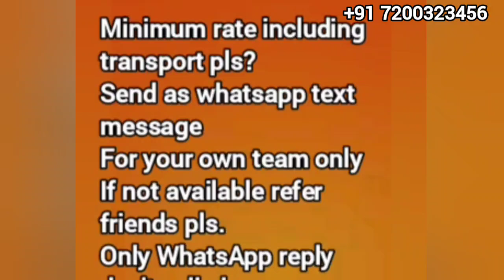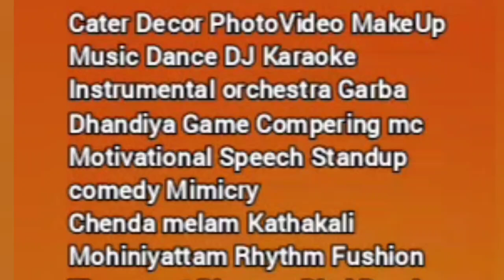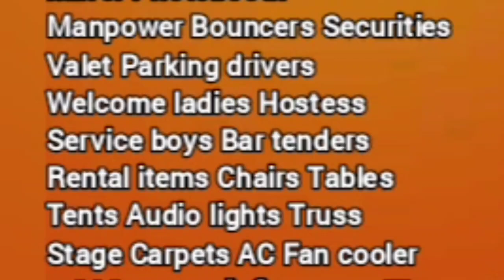Food Chat Stalls Wanted Bharatha Eventors Association AtoZ service for event Cater Decor PhotoVideo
Food Chat Stalls Wanted Bharatha Eventors Association AtoZ services for events functions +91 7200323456